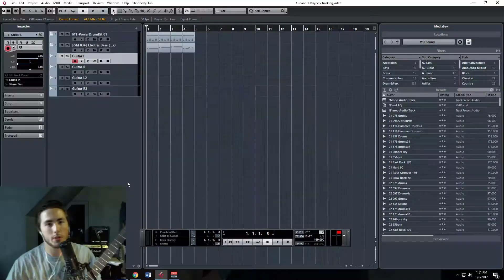Things Metalheads ALWAYS Hear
Alright everyone, I decided it was time for another listed comedy video, so I hope you guys enjoy this one as much as the others! These are some things I have personally heard as a metal music lover, and some of them are very hyperbolic, but that is just satire.

Follow me on all the social medias!

Hello! My name is Virgil, and I am the creator of Sinister Bunny Studios! I created this channel because music
and guitar are my two biggest passions. I grew up listening to metal music because of my father who always had
bands like Megadeth, Metallica, Dream Theater, Slayer, and Anthrax playing in his car. I instantly fell in love
with metal music, and started to want to be able to create it myself. So, I began my journey of learning guitar
so that I could play my favorite metal songs! Now, after many years of practice, I can play most of my favorite
songs and I can learn new ones fairly quickly. On this channel, I make guitar and metal videos. They can range
from full-on metal covers, to song challenges that get suggested. As of now, I independantly make all of my videos
from concept to product.

spreading metal to the world!